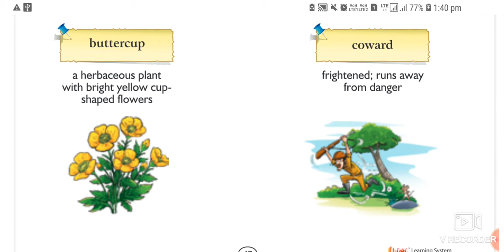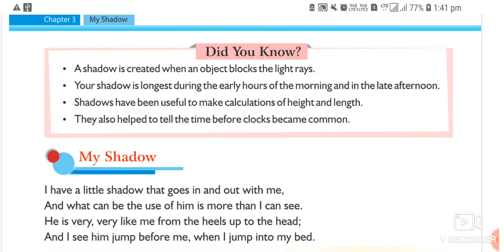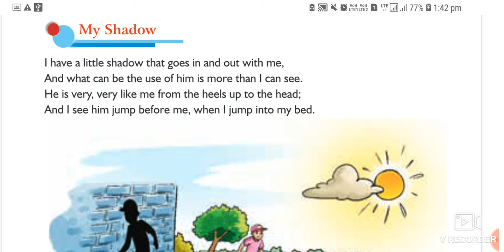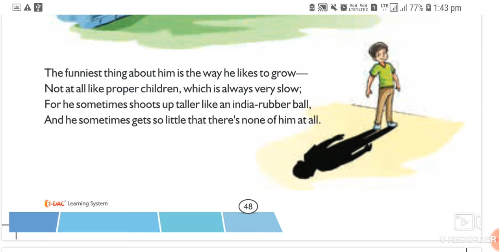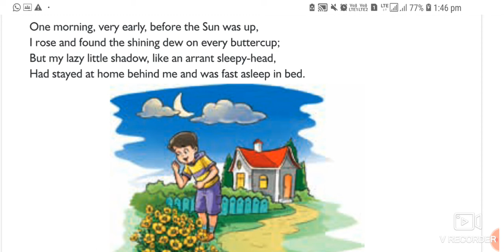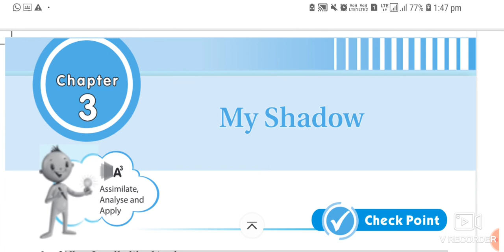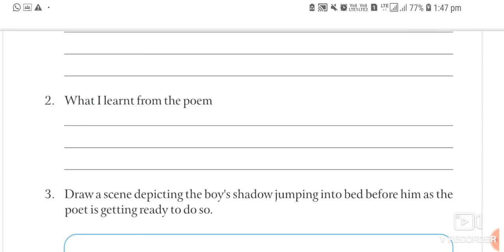G5 English 04 08